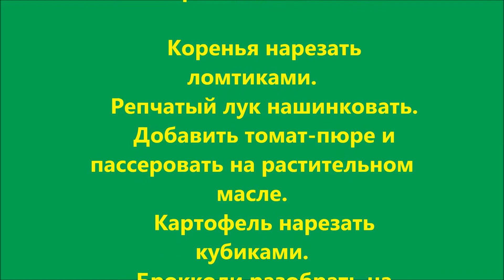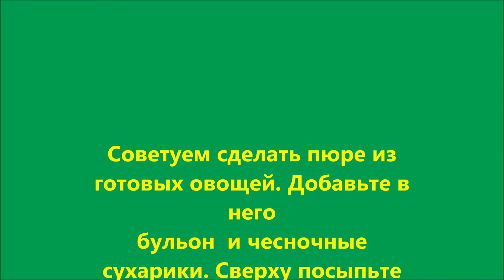Постный овощной супчик " НЕЖНОСТЬ".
Подробный рецепт здесь:
Постный овощной суп.
Ингредиенты:
– картофель – 2 средних;
– морковь – 1 средняя;
– корень петрушки – 1 шт.;
– корень сельдерея или пастернака – 1 шт.;
– лук репчатый – 1 шт.;
– брокколи – 1 штука;
– томат-пюре – 1 столовая ложка или 1 помидорка;
– растительное масло – 2 столовые ложки;
– зелень петрушки и зеленый лук.
Приготовление.
    Коренья нарезать ломтиками.
    Репчатый лук нашинковать.
    Добавить томат-пюре и пассеровать на растительном масле.
    Картофель нарезать кубиками.
    Брокколи разобрать на кочешки.
    В кипящую воду положить коренья и морковь с луком, довести до кипения, добавить картофель и варить 15-20 минут.
    В конце варки положить брокколи и посолить.
Подавать постный овощной супчик можно с ржаными сухарями, добавив сою.
 Поститесь с удовольствием!